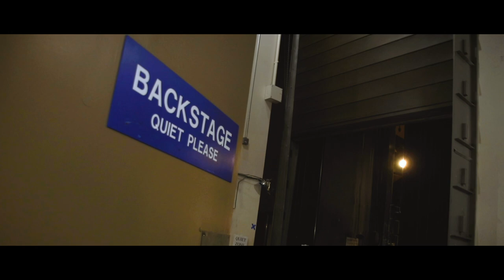HEATHER'S DANCE LIFE SHOW RECAP 2019 (Music by: Joy Oladokun)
thank you to heather and all of the amazing and talented dancers for letting me capture this beautiful night.
- nicky

i'll see you guys soon with another new video.